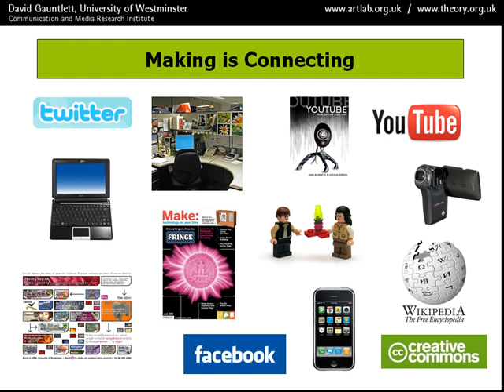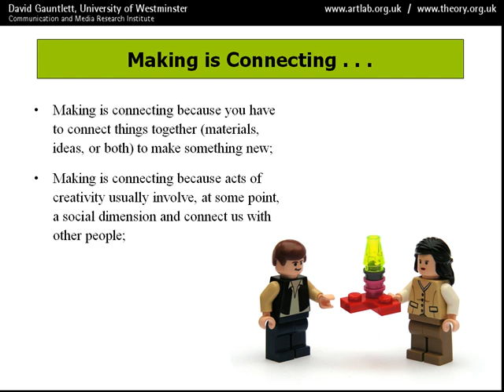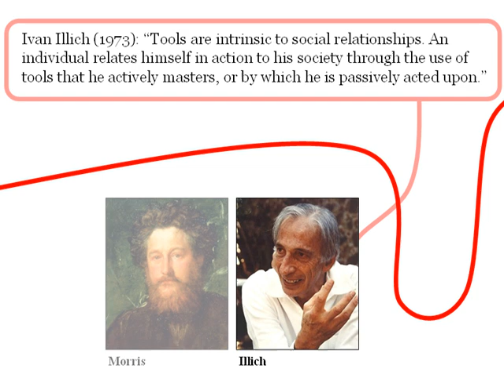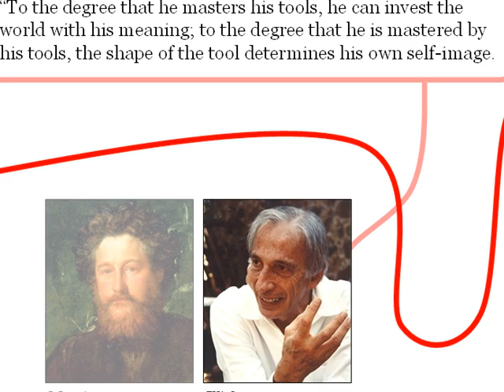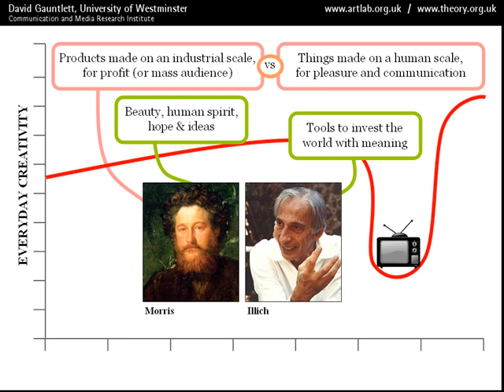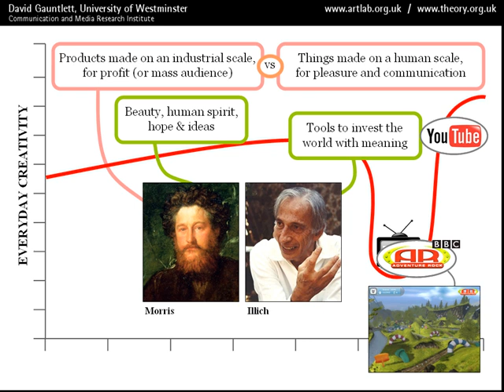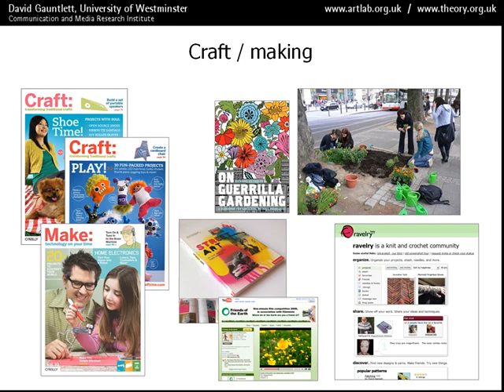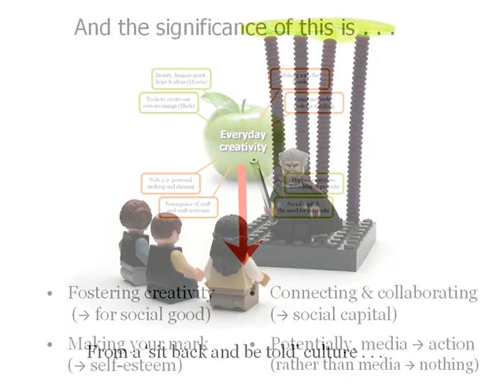David Gauntlett: Making is Connecting, January 2010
Presentation by David Gauntlett, Professor of Media at University of Westminster, about his forthcoming book 'Making is Connecting', which connects Web 2.0 with craft, activism, happiness and social capital studies, William Morris, and Ivan Illich.